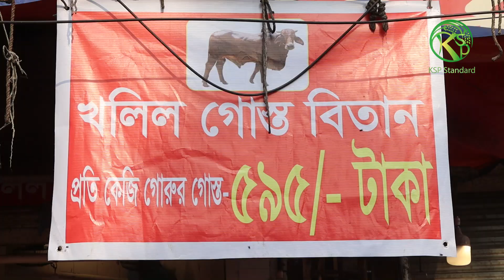আর কতদিন ৫৯৫/- মাংস বিক্রি করবে খলিল মাংস বিতান | ৭ দিনে ৩৫০ টারও বেশি গরু বিক্রি হয়ে গেছে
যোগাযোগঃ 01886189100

গরুর হাট
গাবতলী গরুর হাট
কোররনী গরু
ঢাকার কিং
ঢাকার গরুর হাট
গরুর হাট
Gorur Hat
বড় গরু
ষাঁড় গরু পাওয়া যায়
ঈদের হাট
পাগলা গরু
pagla goru
Dhaka cow market
Ox market
Ox price
Ox hut
Kurbanir hat
বলদ গরুর দাম